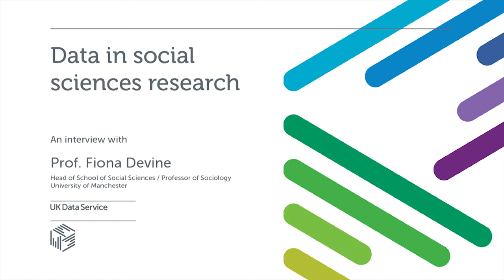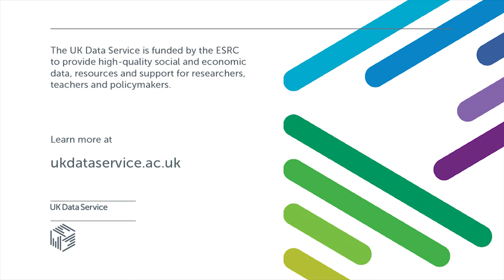Data in social science research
Fiona Devine, from the University of Manchester, talks about the critical role of data in research, her latest BBC project "the Great British Class survey" and the role that data play in helping us understand the society we live in.